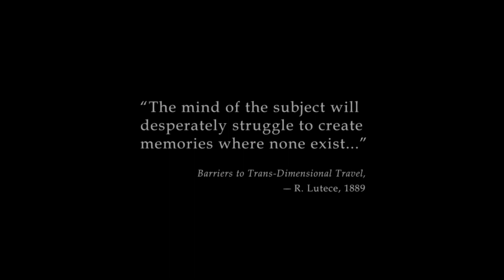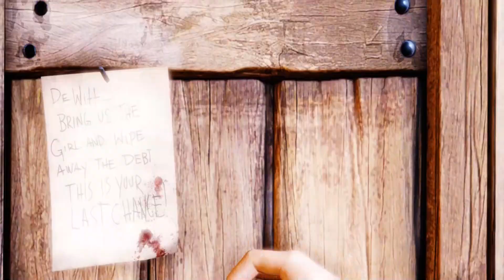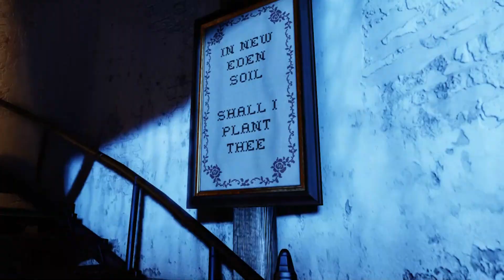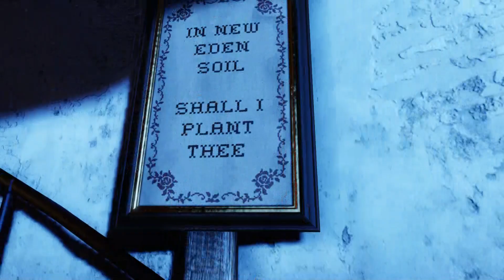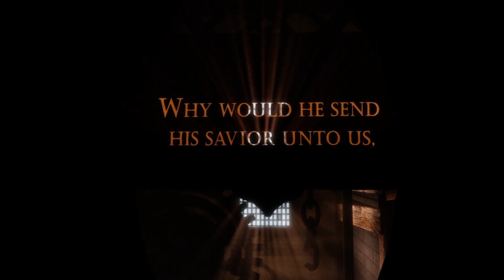Vaxid's Run Throughs: Bioshock Infinite - Part 1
A step into the clouds.

I apologize about the hollow sounding vocals from me.

Its an issue I am aware of and am trying to resolve.

Credit for the creation of Bioshock Infinite belongs to Irrational Games and 2K Games.